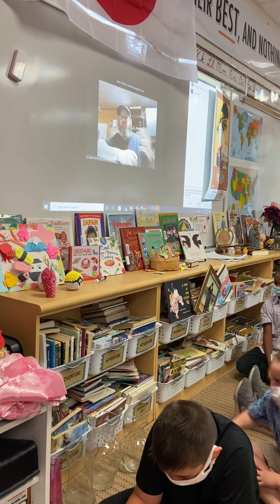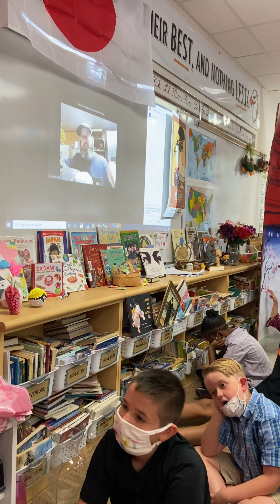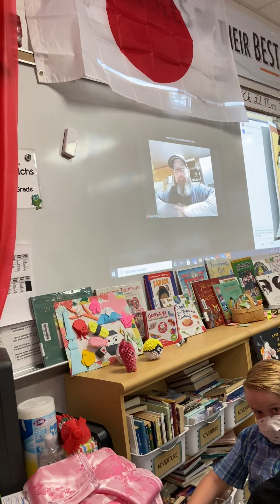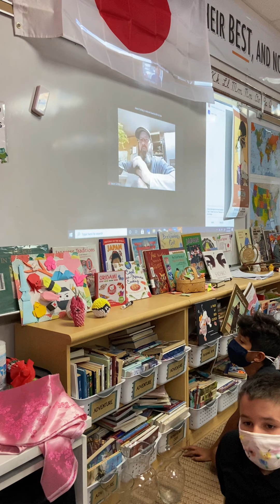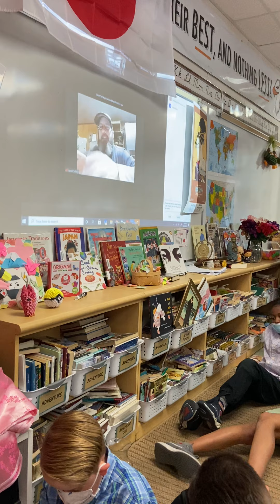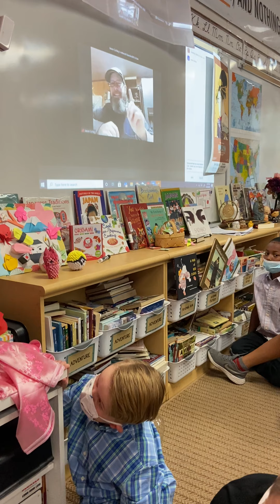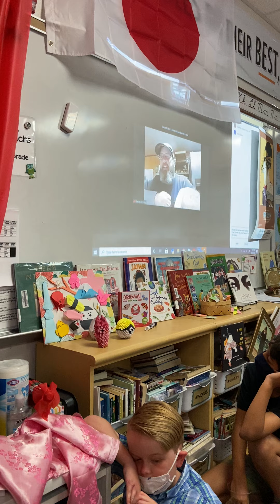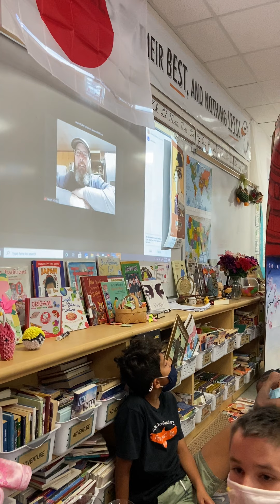March 12, 2021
Bonsai Trees